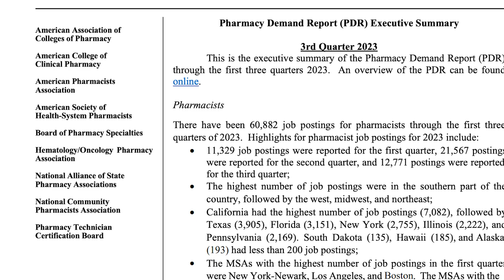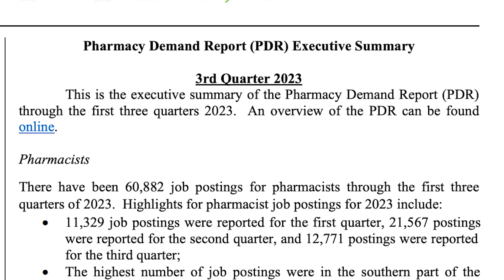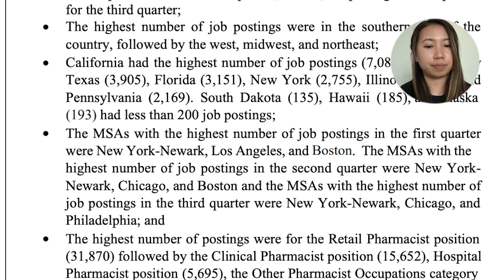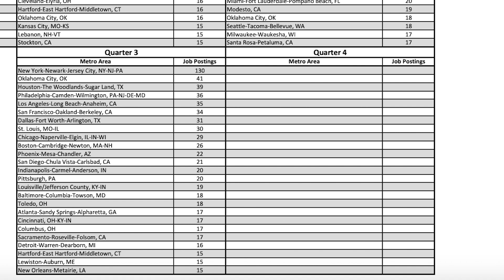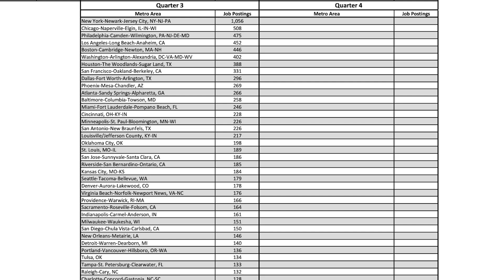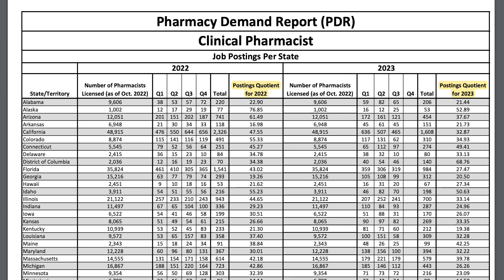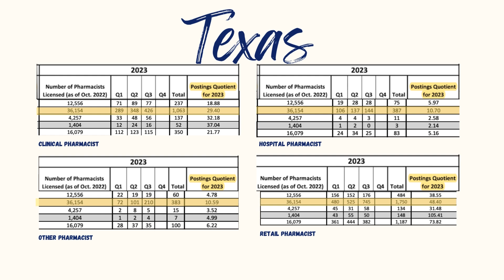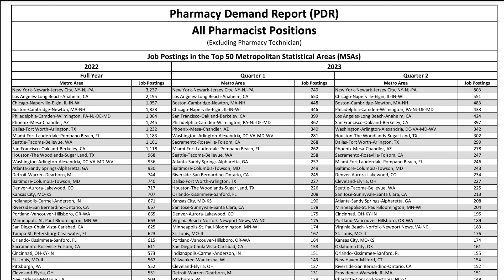Pharmacist Oversaturation? | 2023 U.S Job Demand Summary - Retail, Hospital, Clinical Pharmacists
I get a lot of questions about the future of the pharmacy profession. How is the job market? Is it really as saturated as people claim? Is there any growth? What are the job prospects like in the United States?

Today's video will hopefully help answer those questions! I will go over the most recent Pharmacy Demand Report (PDR) 2023 3rd quarter report with you in this video and give you my thoughts!

If you are interested to see what a day in my life is like as a hospital pharmacist, check out my videos

If you are interested in buying my pharmacy APPE booklets, check out my Etsy shop below: